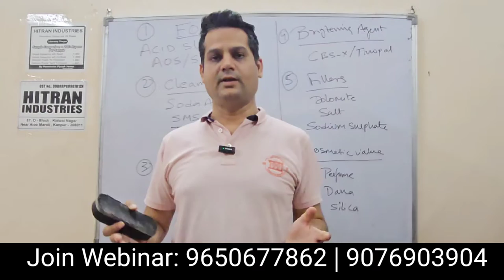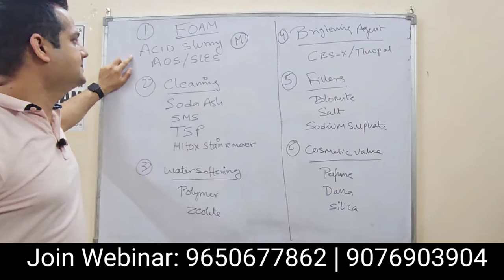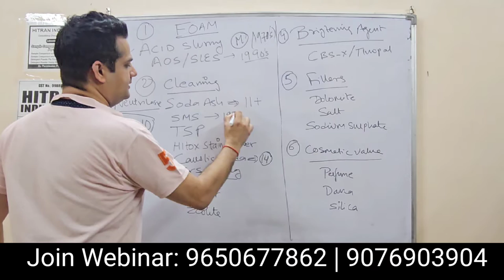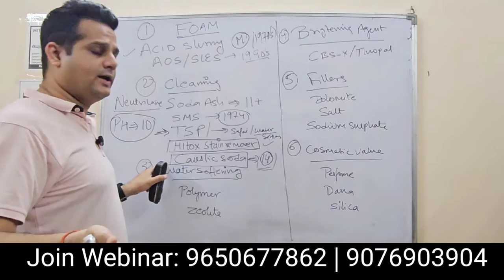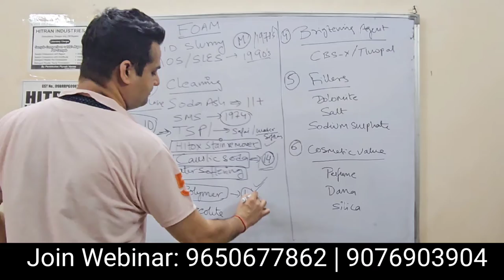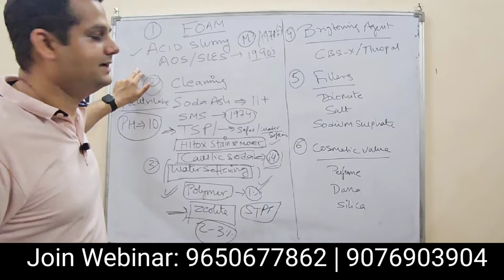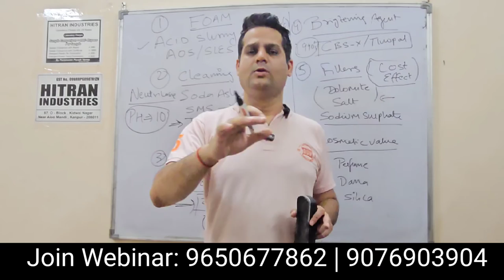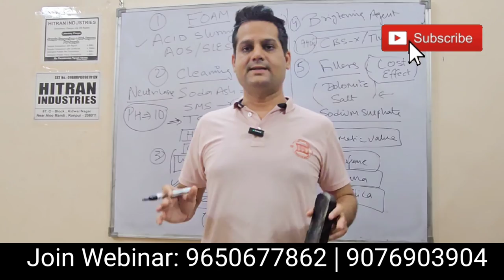Detergent powder making process| old vs new detergent powder formulation| how to make washing powder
Detergent powder making process| old vs new detergent powder formulation| how to make washing powder @Hitran

Join webinar online training from home.

Agenda: learn new skills and earn money
Topic: Toilet cleaner + Dishwash liquid
Date: 21st May 2023
Time: 12 pm - 2 pm

● Hurry join now limited seats ●

Amazon link for essential items to start a Detergent business:

1. TDS meter to measure water hardness:

Link to buy

2.  PH meter to measure the PH value of chemicals

Link to buy

3. PH paper strips to measure PH value:

Link to buy

🔥🔥🔥🔥Head Office Location - Kanpur, Uttar Pradesh 🔥🔥🔥🔥

👉 ADDRESS: 3 km from Kanpur Bus Stand.

👉 ADDRESS: 3.5 km from Kanpur central railway station

 OFFICE CONTACT NOs 📞

📞Call 1: 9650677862 (Piyush, Manager)

📞Call 2: 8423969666 (Arvind, office staff)

📞Call 3: 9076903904 (Suman, office staff)

📞Call 4: 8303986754 (Arti, Office staff)

📞Call 5: 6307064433 (Sujata, Office staff)

📞Call 6: 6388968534 (Shambhavi, Office staff)

📞Call 7 : 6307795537(Ishita, Office staff)

📞Call 8: 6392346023 (Kritika, Office staff)

📞Call  9: 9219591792 (Anjali, Office staff)

📞Call 10:  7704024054(Atul ji, Owner)

💥 Timmings: Office hours are 10:30 am - 7:30 pm from Monday to Saturday, with Sunday Off, please contact us during office hours for the best response, also leave your details on Whatsapp in case the call not pick, our team will respond soon 🙏
● Services Hitran Industries provide: ●

1. Pouch printing service
2. Business starting assistant
3. Designing for branding, advertisement, etc.
4. Trademark assistance
5. Gst guidance
6. Fmcg cleaning Product Sales Assistance
7. Quality assistance
8. Quality control
9. Brand planning, brand designing, and brand-making assistance.
10. Machines, production assistance, guidance, full product zero to finish.

detergent powder manufacturing process
Old vs new detergent powder formula
washing powder formula
Old vs new washing powder formula
how to make detergent powder
Hitran premix
hitran industries
Detergent making recipes for beginners
Detergent recipe
Laundry detergent
detergent formula in hindi
complete technology book on detergents with formulations pdf
detergent chemistry pdf
detergent powder for washing machine
cheapest detergent powder in india
formula of detergent powder
best detergent powder making formula
ariel washing powder formula
nirma detergent powder formula
nirma detergent
ghadi detergent
wheel detergent
surf excel detergent
tide detergent
patanjali detergent
ghadi detergent formula
Patanjali detergent formula
tide detergent formula
wheel detergent formula
surf excel detergent formula
detergent powder
washing powder
best detergent powder manufacturer in india
best detergent formula in india
olsest detergent formula in hindi
advance detergent formula
best formula for detergent powder in 2023
best detergent in hindi
detergent powder making in hindi
detergent powder kaise banaye
hindi mein detergent powder banane ki vidhi
detergent powder banane ki vidhi
detergent powder ingredients
detergent powder raw materials
rishabh garg
hitran industries
hitran premix
hitran ot paste
hitran add on
hitran chemicals
Hitran Industries kanpur address
hitran kanpur
hitran rishabh garg
hitran detergent powder
hitran washing powder
washing powder banana seekho ghar se
ghar baithe paisa kamaye
mobile se seekhe paise kamana
mobile se seekhe detergent powder making formula
manufacturer of chemicals in kanpur
detergent powder kanpur
detergent business
detergent powder factory
डिटर्जेंट पाउडर बनाने का फार्मूला
डिटर्जेंट पाउडर कच्चे माल सूची
डिटर्जन पाउडर का फार्मूला 2023 का
डिटर्जेंट पाउडर फार्मूला
डिटर्जेंट पाउडर बनाने की विधि
घड़ी सर्फ कैसे बनता है
डिटर्जेंट पाउडर कैसे तैयार किया जाता है?